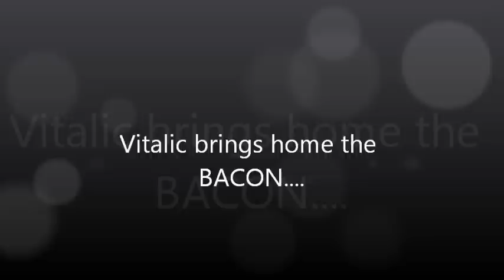Vitalic brings home the BACON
Vitalic shows us the right way to charm a bunch of pigs.